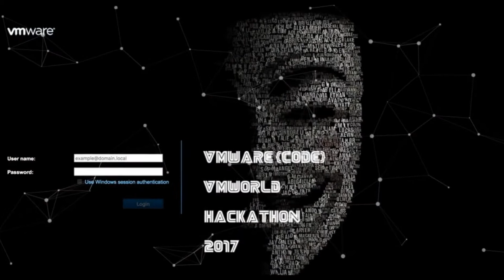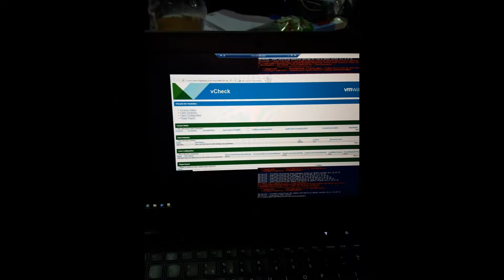VMworld Hackathon 2017 Barcelona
Timelapse by me and individual pictures stolen from the VMwareHackathon Twitter feed.